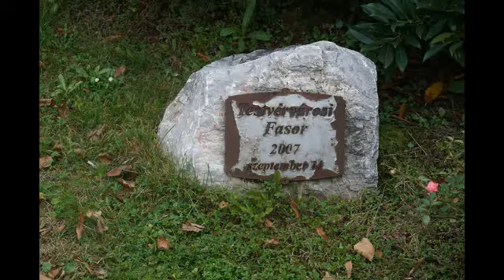Sony Alpha 6000 ILCE A6000L + 16-50mm MILC